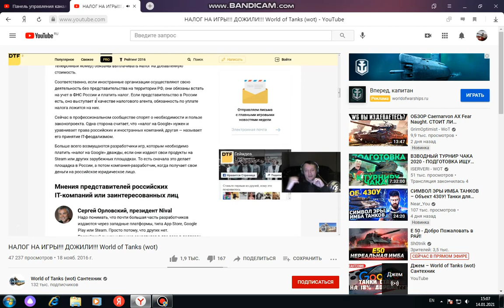НАЛОГ на игры с 2017 года # WoT покупай прем танки с НДС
Забавнейшая статейка! Прочитаем, прослезимся... Полезем в карман за деньгами...

Заплати налоги и живи спокойно!

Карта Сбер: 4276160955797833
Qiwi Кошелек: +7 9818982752